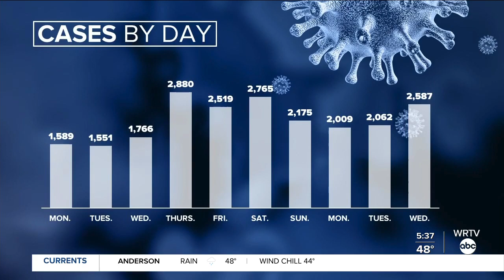Indiana may get some COVID-19 vaccine doses by late-November, state health commissioner says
These plans are rapidly developing and are subject to change, Box said.